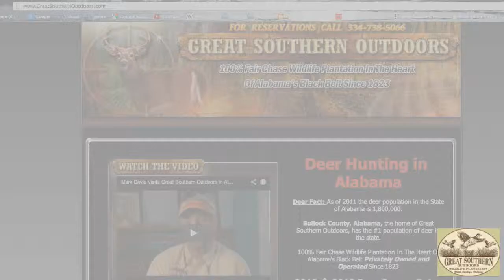Alabama Quail Hunting Outfitter Book Your Alabama Trip Today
Great Southern Outdoors Plantation and Lodge Alabama Quail Hunting tournament is a quail hunter's dream. Four groups of 3 hunters arrive on Thursday afternoon and warm-up with friendly competition on our 12 station champion sporting clay course. Friday morning the groups start round 1 of competition by each going to a different quail field with a dog handler assigned to that field. They repeat this process each half day. A banquet is held on Saturday night and the members of the winning team each win an over/under shotgun, shotgun shells and clothing. The winning team receives the tournament trophy.

Alabama Quail Hunting Experience of a lifetime ...what they do best!